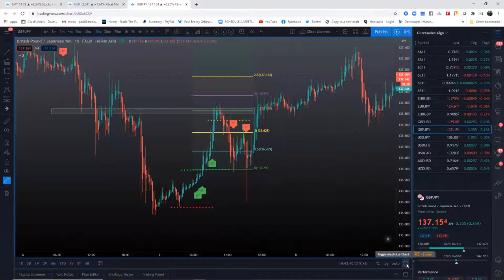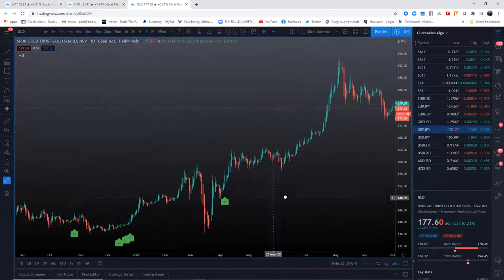Successful Crypto Trading with xBrat Algo!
Demonstrating how successful Crypto trading can be using our xBrat Algo.
You can trade Bitcoin(BTC), Litecoin(LTC), Ripple(XRP), Etherium(ETH) and more!

The trading plan of a former Money Manager and Full Time Trader Paul Bratby was converted into an algorithm and then put onto a chart in its simplest possible form.

Potential trades are rated from 3 stars to 6 stars, depending on how many decision points line up.
In fact, it takes 12 decision points to line up for a 6 star rating.

Remember, do not take these trades blindly.
Look at the charts, what is the risk/reward ratio and where are the support zones.

Risk Disclosure:  Futures and forex trading contains substantial risk and is not for every investor. An investor could potentially lose all or more than the initial investment. Risk capital is money that can be lost without jeopardizing ones’ financial security or life style. Only risk capital should be used for trading and only those with sufficient risk capital should consider trading. Past performance is not necessarily indicative of future results. Risk Disclosure: